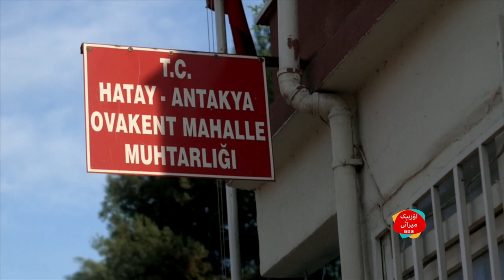تورکیه نینگ هاتای ولایتیده‌گی اۉزبېکلر حیاتی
اوشبو منطقه کیچیک افغانستان دېب هم اتله‌دی و اکثریت افغانستانلیک اۉزبېکلر یشه‌یدی. بو مشهور منطقه دهشتلی زلزله‌ نتیجه‌سیده ویران بۉلگن. بی بی سی خبرنگاری فیروز رحیمی اوه کېنت قیشلاغی مختاری برکت کورت بیلن صحبتلشیب، آدملرنینگ زلزله‌دن کېینگی حیاتی و اولر نینگ کوره‌شیشلری حقیده سۉره‌گن.
بی بی سی اۉزبېک نینگ میراث برنامه سی یاش تماشا‌بینلرگه الهاملنتیرووچی حکایه‌لر، تاریخی حکایه‌لر و واقعه‌لر، نادر کتابلر و شخصی تجربه‌ همده انسانی حکایه‌لرنی تقدیم ایته دی. تعلیم و بحثلردن عبارت بۉلگن مخصوص یریم ساعتلیک دستور هفته‌ بۉیی افغانستان محلی وقت بیلن اېرته‌لب ساعت ۵ پیشین ساعت ۱۲:۳۰ توشدن کیین ساعت ۵:۳۰ شنبه و یکشنبه کېچ ساعت ۹:۳۰ شنبه و یکشنبه آقشام ساعت ۱۲ بی بی سی اۉزبېک ینگیلیکلر برنامه سی نینگ وقتلری جانلی توشدن کیین ساعت ۵:۳۰ تکرار ساعت ۹:۳۰ تماشا‌بینلر حاضرده بو کانالنی ستلایت آرقه‌لی کۉریشلری ممکن. بی بی سی نیوز BBC news افغانستان کانالینی الياه۱(Al Yah 1 ) ستلایتیده تماشا‌ قیلینگ قۉشیمچه‌ معلومات اوچون اوشبو صفحه گه بارینگ: